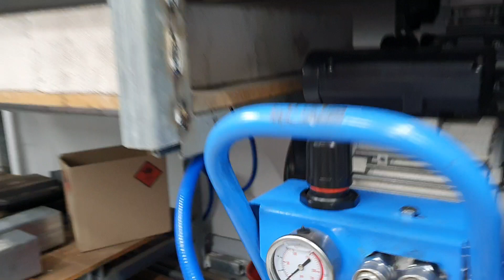7.25" gauge LNER k1 chassis running.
Cast iron bores, cast iron pistons, cast iron rings. Bedding in well.